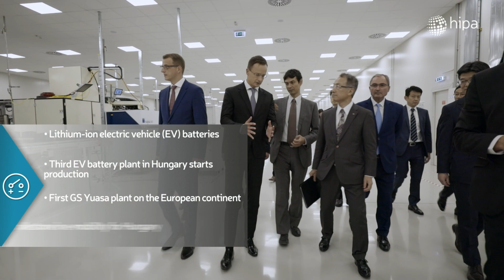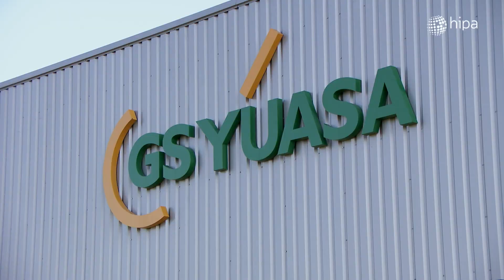HIPA NEWS - GS Yuasa opened its first European plant in Miskolc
One-and-a-half year after the foundation stone laying ceremony, GS Yuasa's first factory on the European continent is now complete. Through its EUR 28.8 million plant in Miskolc, the Japanese battery producer will supply its European automotive partners manufacturing electric vehicles (EV) with lithium-ion resources, further strengthening Hungary's position in electromobility.